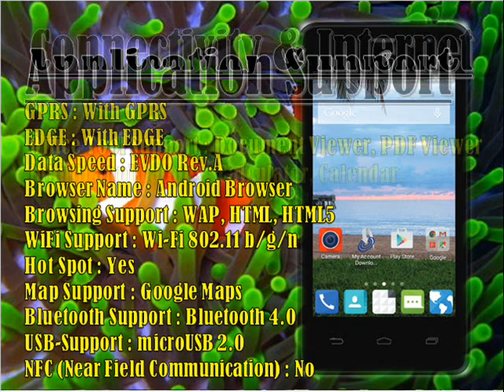ZTE Zephyr Specs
Network & Platforms
SIM Card Support : Yes
Network Band : CDMA
CDMA 2G : CDMA 800, CDMA 1900
CDMA 3G : CDMA 2000
Operating System : Android
OS Version : Android 4.4 KitKat
Chipset : Qualcomm, Snapdragon 200 MSM8210
Processor : Dual Core Processor
Processor Speed : 1.2 GHz
GPU : Adreno 302

Memory
Internal Memory : 4 GB
RAM Size : 1 GB
Memory Card Slot : MicroSD
Memory Support : Upto 32 GB

Body & Design
Form Factor : Full touch Bar
Dimensions : 124 x 64 x 11 mm, Exactly 124.96 x 63.8 x 11.4 mm
Weight : 146g, (146.6g)
Sensors : Proximity Sensor, Accelerometer, Ambient Light, G-Sensor
Torch Light : Yes
Keypad : Touch
Dedicated Keys : Volume, Power
Device Security : Device Password Lock, Device Pattern Lock, Slide Lock, PIN code Lock

Screen & Display
Display Type : TFT capacitive touchscreen
Display : 16M Colors
Pixel density range : 201 to 275 ppi, (~233 ppi Pixel Density)
Screen Size : 480 x 800 pixels
Display Size : 4 Inch
Multi Touch Support : Yes

Call Management
Voice Recognition : Yes
Phonebook Memory : Unlimited
Ringtone or Alert Type : Vibration, MP3 ringtones, WAV

Camera & Features
Primary Camera : 5.0 Megapixels, 2592 x 1944 Pixels
Camera Flash LED : Yes
Secondary Camera : Yes
Secondary Camera Type : VGA
Geo-Tagging : Yes
Hd Video-Recording : With 480p
3G or Video Call : Yes
Camera Zoom : Digital Zoom
TV Output : No
Video Quality : 480p 30 FPS
Camera Features : Autofocus, Touch focus, Face Detection

Loudspeaker : Yes
Audio Format : WAV, AAC, AMR, MP3, WMA, MIDI
Video Format : 3GP, MP4, AVI, H.264, H.263
3.5mm Headphone Jack : Yes
Voice Recording : Yes
FM Radio : Yes
Streaming Support : Yes

GPRS : With GPRS
EDGE : With EDGE
Data Speed : EVDO Rev.A
Browser Name : Android Browser
Browsing Support : WAP, HTML, HTML5
WiFi Support : Wi-Fi 802.11 b/g/n
Hot Spot : Yes
Map Support : Google Maps
Bluetooth Support : Bluetooth 4.0
USB-Support : microUSB 2.0
NFC (Near Field Communication) : No

Application Support
Office Tool Support : Document Viewer, PDF Viewer
inbuilt applications : Calculator, Calendar, Phonebook, To-do list, World clock, Organizer, Clock, Google Apps, My Account
Java Support : Yes
Communication & Tracking
Messaging : SMS, MMS, Email, IM, Hangouts
GPS Tracking : Yes

Battery Model : Li-Ion 1650 mAh
Stand-by Time : 240 Hrs
Talk Time : 10 Hrs
Music Playback : Up to 15 Hrs
Video Playback : Up to 3 Hrs

Other Features
Single Sim
Social Networking Services And Apps
Voice Search
Multi-language support